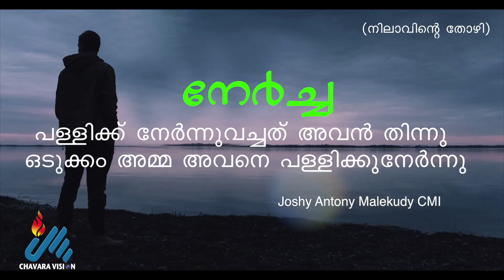Inspiring Thoughts 05 I Joshy Antony Malekudy CMI